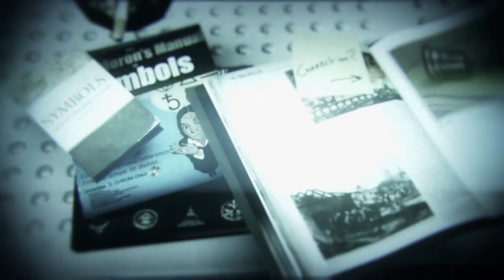PS4 - Murdered Soul Suspect The Bell Killer Trailer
New trailer for Murdered Soul Suspect on PlayStation 4 !

PS4 - Murdered Soul Suspect The Bell Killer Trailer. Release date : June 6, 2014 for PlayStation 4 !